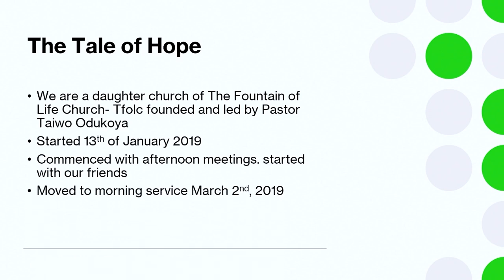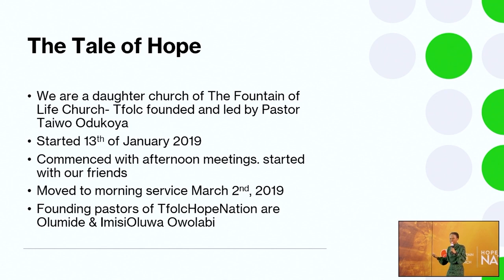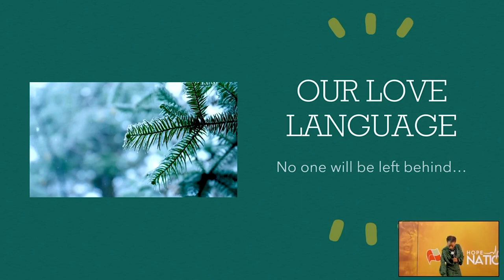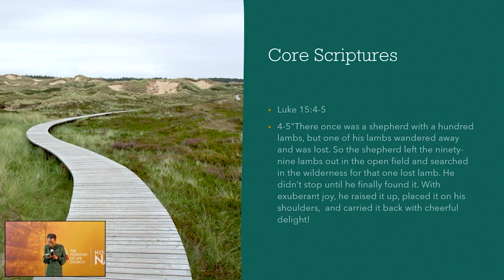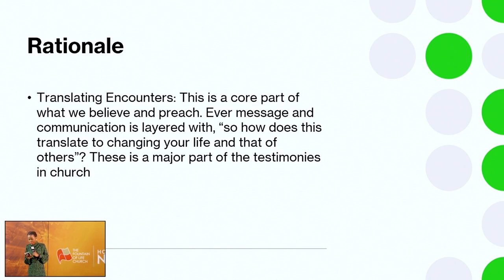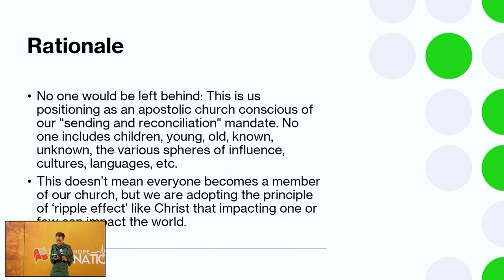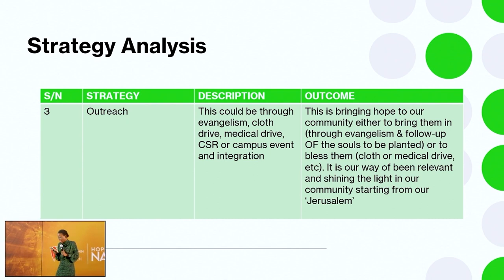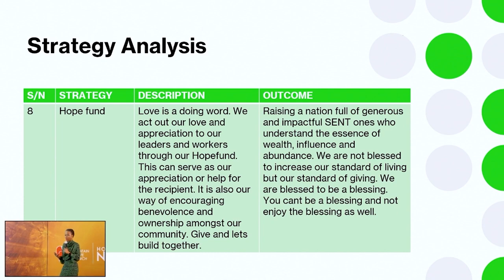The Nation Called Hope || ImisiOluwa Owolabi || 16/07/2023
The Nation Called Hope is a message by Pastor ImisiOluwa Owolabi from the stables of TFOLC Hope Nation, a branch of the Fountain Of Life Church, which is overseen by Pastor Taiwo Odukoya.